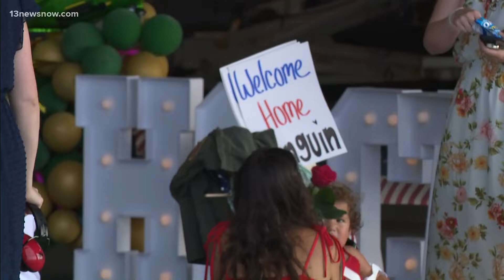Homecoming weekend for Eisenhower Carrier Strike Group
Service members from the Eisenhower Strike Group are returning home this weekend. Today, the Helicopter Squadron landed at Naval Station Norfolk. Miles Hood joins us live from Naval Station Norfolk, where the helicopters landed about 30 minutes ago.